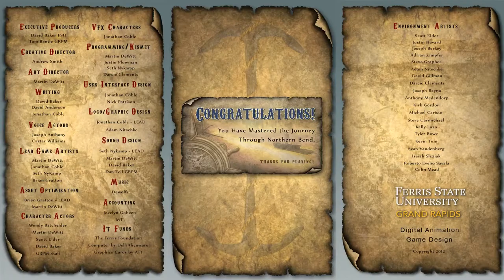Northern Bend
Northern Bend is a simulation of what it would had been like to be a ships captain in 1910 on a Michigan River delivering wood to Lake Michigan.  This project was created by students at Ferris State University's Digital Animation and Game Design program in 2012.  It utilized the UDK, the Unreal Game Engine.